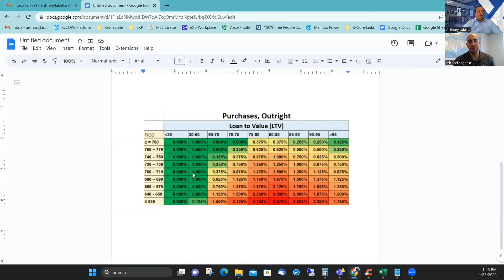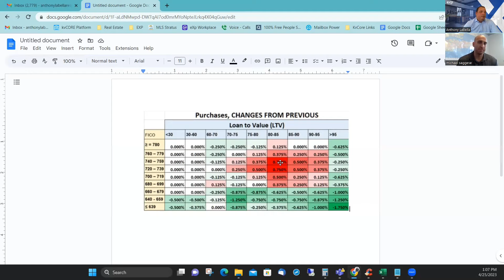Are Homebuyers with Good Credit now being PUNISHED? (The Truth)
There is a lot of misinformation out there regarding people with good credit being charged more for mortgages in the new Biden Mortgage Rule Plan. Michael Saggese from Envoy Mortgage here in the Merrick | Bellmore area joins me to help clarify the issue.

00:00 Introduction
01:02 LLPA Price Adjustments
02:05 Credit Score Tiers
04:55 LLPA Grid
07:18 How to minimize or avoid fees

** Watch till the end for tips on how to minimize some of these Mortgage Rate increases or avoid them altogether **

FOR MORTGAGES
Michael Saggese
Branch Manager - Envoy Mortgage

If you are thinking of selling in Merrick , Bellmore, or Wantagh give me a call.

🏚️Curious to find out what your home could sell for in this market?